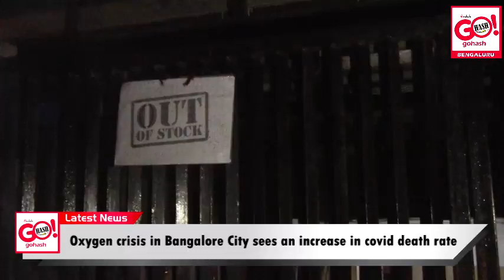OXYGEN CRISIS IN BANGALORE CITY | INCREASE IN COVID DEATH RATE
A report on Oxygen crisis in Bangalore City, sees an increase in covid death rate.